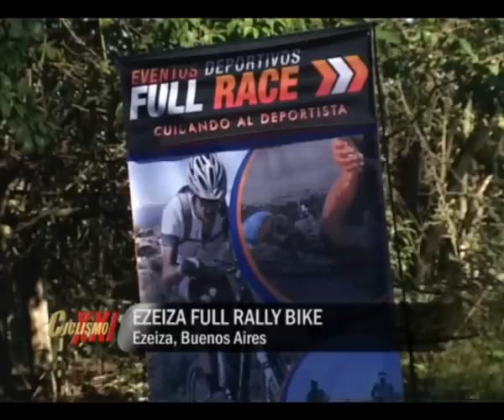EZEIZA FULL RALLY BIKE - CICLISMO XXI